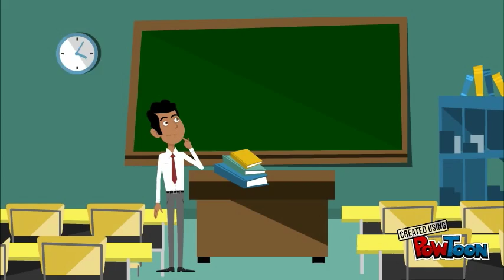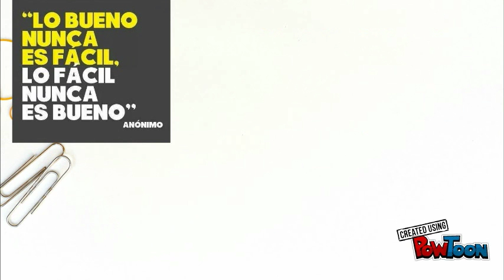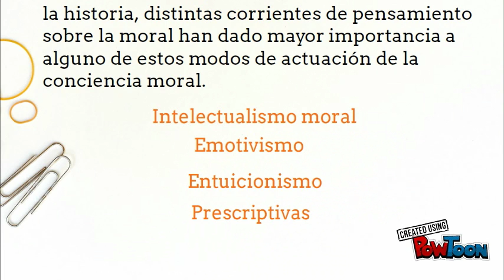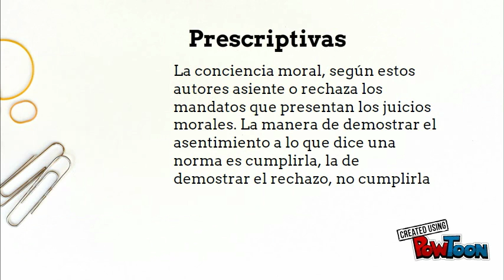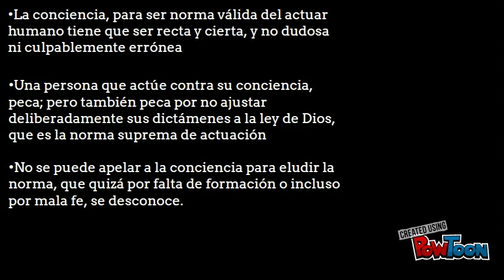JUAN JOSE HOYOS Y NICOLAS AZUERO: conciencia moral